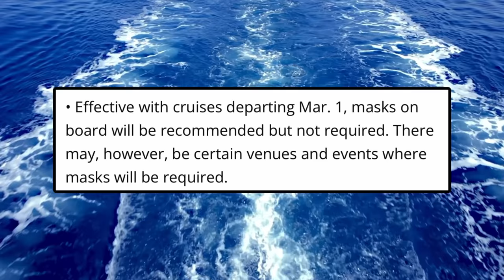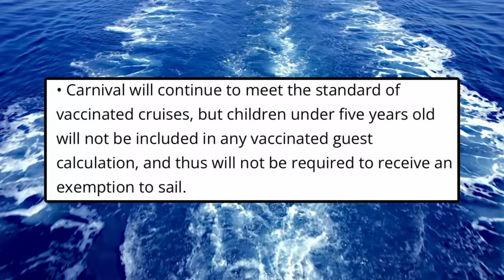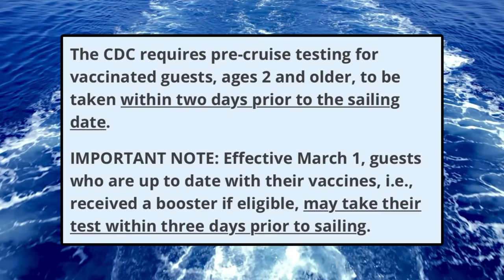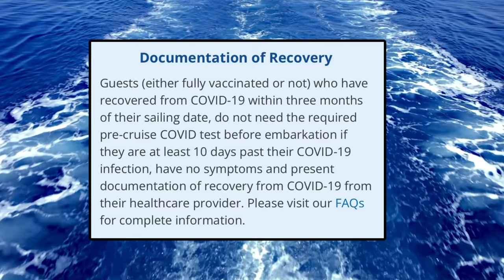Carnival’s New Mask, Vaccination and Testing Policy. How Will It Really Effect Your Cruise?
Since they announced the change, many people have contacted us with questions on how these policy changes will affect their upcoming cruise.   This video will answer those questions!

LOVE TO TRAVEL?   Want to make money helping others travel?  We are proud to partner with HKM Travel Group!

Carnival Cruise Line to drop mandatory masking policy (Except certain venues and events). Also to allow an extra day for testing if fully vaccinated passengers.

Carnival Cruise Line confirmed that it will participate in the U.S. Centers for Disease Control and Prevention (CDC) updated program for cruise ships operating in U.S. waters, and is advising guests of the following changes:

• Effective with cruises departing Mar. 1, masks on board will be recommended but not required. There may, however, be certain venues and events where masks will be required.

• Carnival will continue to meet the standard of vaccinated cruises, but children under five years old will not be included in any vaccinated guest calculation, and thus will not be required to receive an exemption to sail.

• Effective with cruises departing Mar. 1, some additional flexibility in pre-cruise testing requirements will become available.

The CDC requires pre-cruise testing for vaccinated guests, ages 2 and older, to be taken within two days prior to the sailing date.

IMPORTANT NOTE: Effective March 1, guests who are up to date with their vaccines, i.e., received a booster if eligible, may take their test within three days prior to sailing.